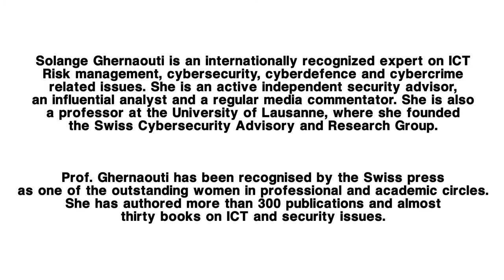Interview with Prof. Solange Ghernaouti - Insights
Prateek Khare in conversation with Prof. Dr. Solange Ghernaouti (Director - Swiss Cybersecurity Advisory & Research Group, University of Lausanne). Watch the webcast of their conversations on the recent trends, researches and her exclusive recommendations for startups.